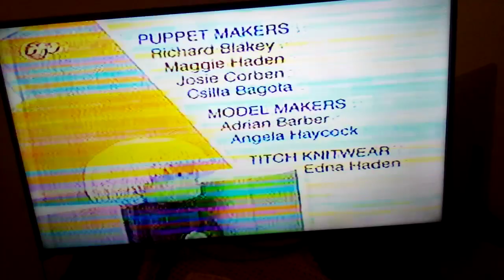Citv titch credits from 1997 with Steve Ryde voiceover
end credits of titch from November 1997 with citv continuity announcer Steve ryde.